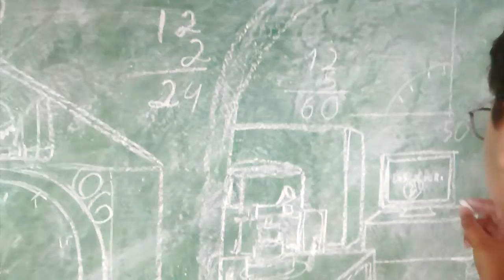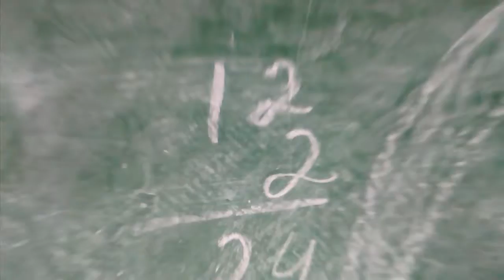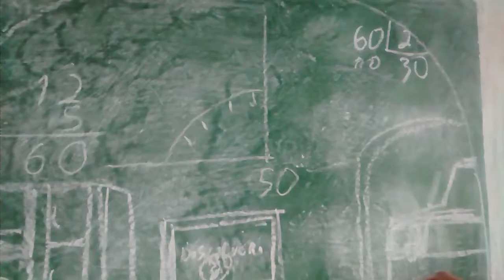14 de março de 2017